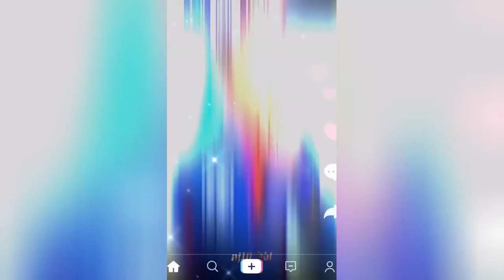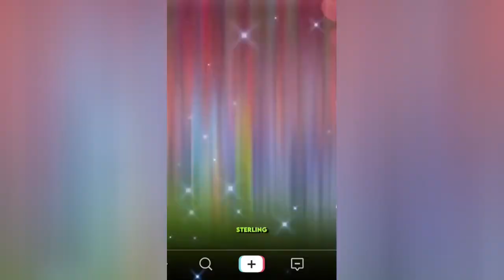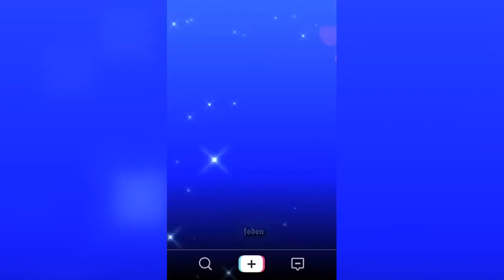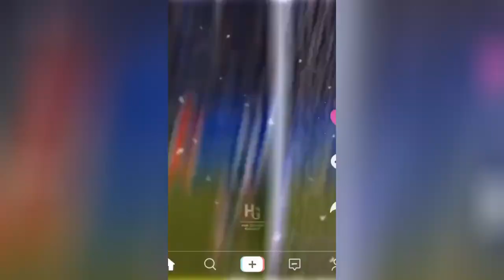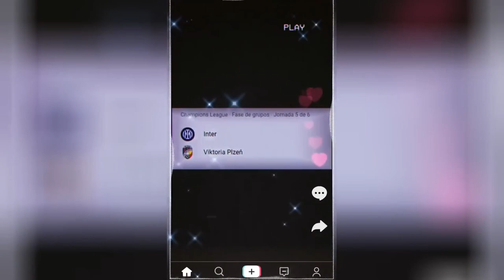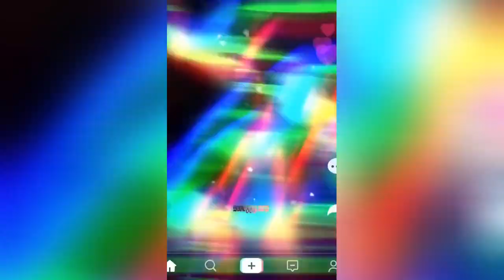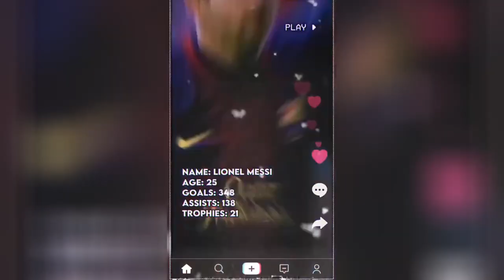best reels top shots high quality football reels compilation socce mood mixed music